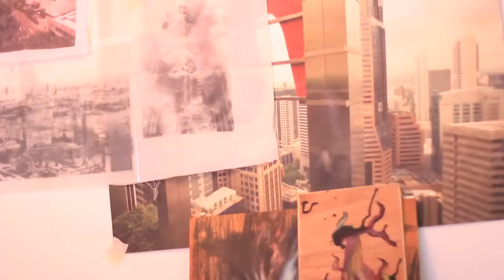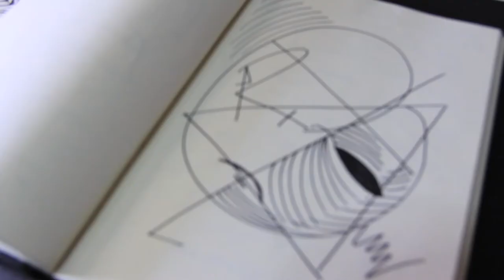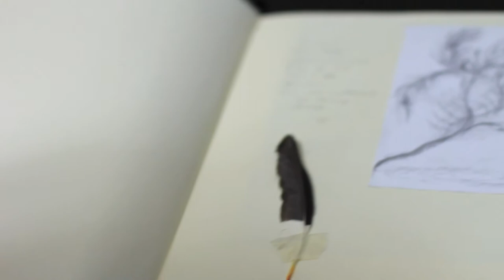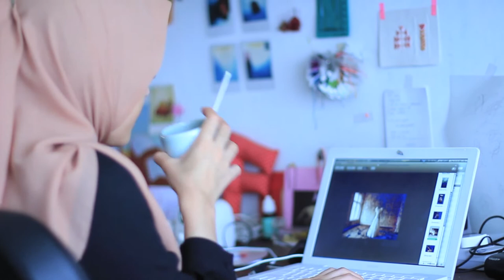PULSE, a group exhibition of emerging artists, at Maya Gallery, 2012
What inspires a young artist in Singapore?
These emergent artists from the PULSE exhibition at Maya Gallery talk about their inspirations, what moves them and matters most to them in their artistic journeys. The exhibited was curated by the finalists of the Project Protégé, mentored by gallery cofounder, Jeffrey Wandly.